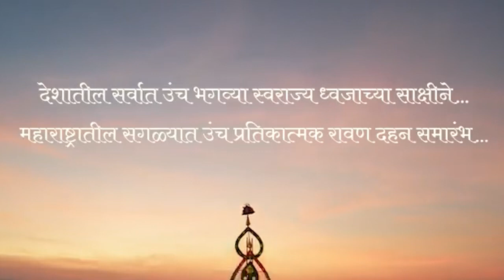खर्ड्यातील ‘कर्जत-जामखेड दसरा महोत्सवास उपस्थित राहण्यास विसरु नका…